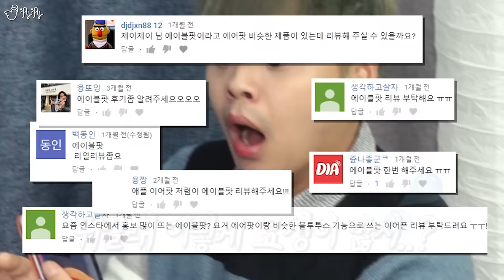이로써 짝퉁 풀세트가 완성되었습니다. [제이제이] 에이블팟 리얼리뷰! 에어팟 짝퉁.